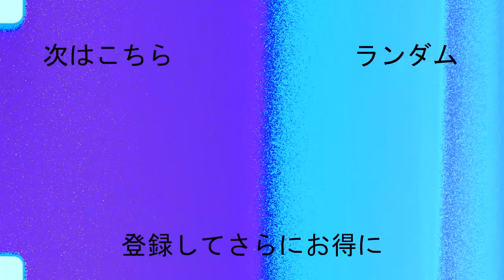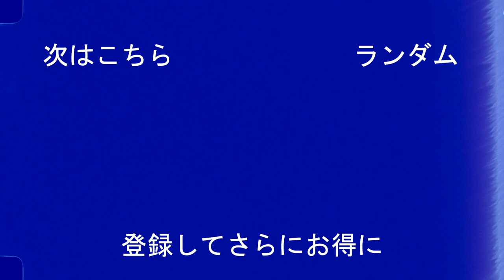柏木 陽介 - シンプルさのエレガンス (Yosuke Kashiwagi)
柏木 陽介の軌跡 見所を紹介！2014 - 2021

柏木陽介 プレー集 -YOSUKE KASHIWAGI 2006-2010-
Yosuke Kashiwagi 柏木 陽介 - Magic Genius - Skills Dribbling Assists Goals |HD|